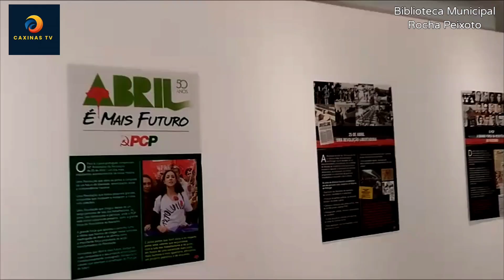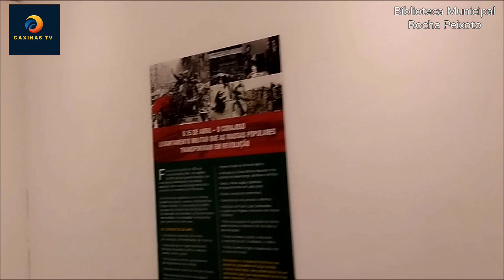Exposição do PCP na Biblioteca Municipal Rocha Peixoto